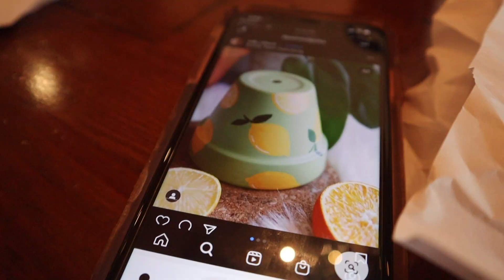Cottage Weekend With The Girls!! Making Themed Cocktails, Crafting & WE DYED HER HAIR BLUE | Muskoka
I teased it in a recent short, but this is the full vlog our our girls trip to the cottage for a weekend getaway in Muskoka!! Like last year, we ended up making themed cocktails again but this year our theme was Holidays. We also painted terracotta pots for our brand new little succulent babies (the cutest cottage crafting activity!!!), & Christina wanted a hair change so WE DYED HER HAIR BLUE (well Kendra and her were the experts so we left them to it). What an amazing cottage weekend with the girls!!

TIME STAMPS:
00:00-00:59 - Driving to Muskoka!
00:59-2:23 - DAY ONE - WFH / The Cottage
2:23-3:48 - Themed Drink # 1 - Birthday Muff Dive Shot
3:48-4:47 - Drink # 2 - Valentine's Day Cocktail + Dock time & Dinner
4:47-5:58 - Drink # 3 - Family Day
5:58-7:14 - Gorgeous Sunset & Campfire Night
7:14-8:11 - Swimming in the Lake
8:11-9:41 - Drink # 4 - Halloween (Witch's Brew) & Crafting
9:41-11:02 - Drink # 5 - Easter Cocktail + More Dock Chilling
11:02-11:52 - WE DYED HER HAIR BLUE
11:52-12:50 - Drink # 6 - St.Patrick's Day (Emerald Isle) + Twilight Movie Night
12:50-13:51 - Our Last Day :(

GEAR/SOFTWARE I USE:
☞ Canon M50
☞ Macbook Air M2
☞ iPhone 11

There will be no additional charge to you and everything I share is always genuinely used and recommended by me! Thank you for supporting my channel by shopping through any of my links.

Sub-count: 786